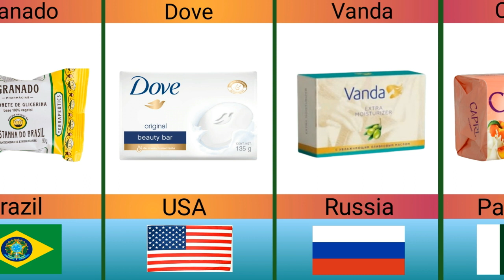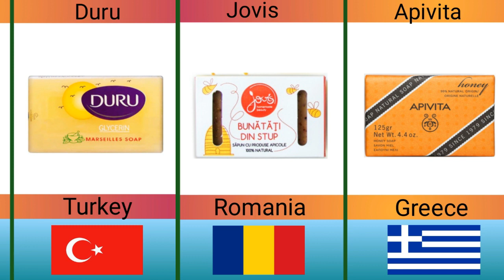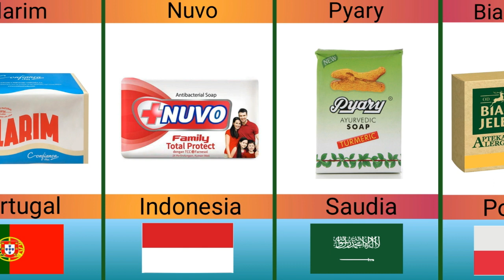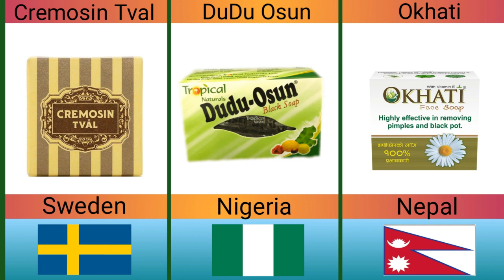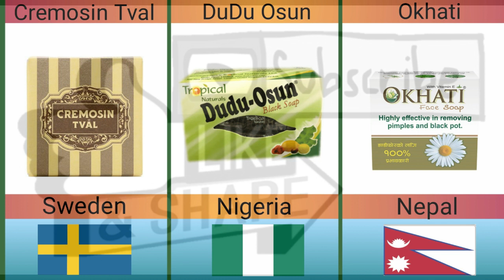Soap Brands From Different countries |Ultimate Info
In this video i will tell you about the soap brands from different countries..